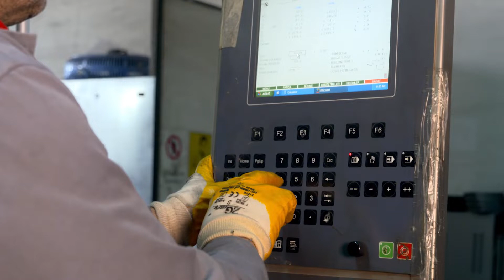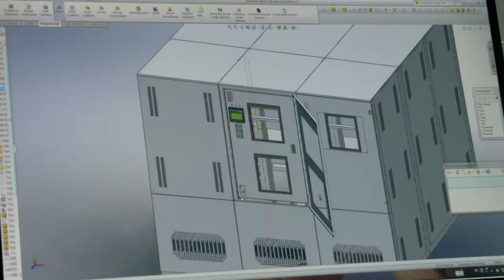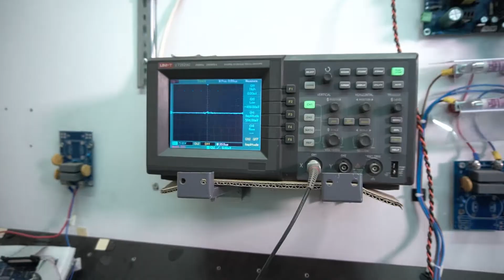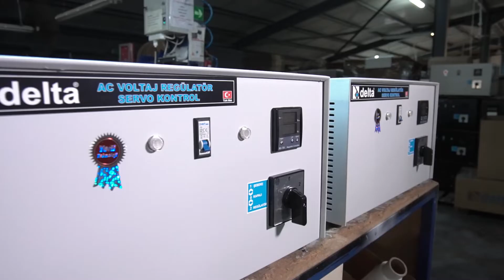DELTA UPS & VOLTAGE STABILISERS - COMPANY PRESENTATION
In parallel of developing technology, every electric/electronical equipment which we use in our daily life; need stable and clean energy. DELTA UPS&Voltage Stabilizers Inc., provides solutions to confront this demand.

Since 1991, situated in state of art production plants in Turkey on a total covered area of 10.000m2 with more than 150 employees, DELTA Inc. producing diverse power electronic solutions,and is one of the few companies in the world which could manage to combine quiet different product ranges,in it’s manufacturing portofolio.

Our manufactured products are getting incessantly developed and upgraded,thanks to our highly advanced R&D team skills,studies and works,held in firm cooperation with the Scientific and Technologic Research Council of Turkey. This enables Delta Inc. to clinch it’s domestic and worldwide leader title in AVRs and get a highly respected position in World UPS market. Also it ensures highest flexibility in our production,to answer different customers requirements from the World,according to different mains and electrical conditions across the globe.

Our Vision;

True uninterrupted clean continuous power. We have over 20 years experience with design, supply, and installing UPS systems,Voltage Stabilisers and Industrial Battery Chargers
DELTA UPS and Voltage Stabilizers Inc. has become World undisputed leader in AVR industry and one of the most reputable manufacturers in European UPS market with over 65 countries direct office and distributor channel/network.
We create Technologies to pioneer the World of Energy, adding values to our employees every day.